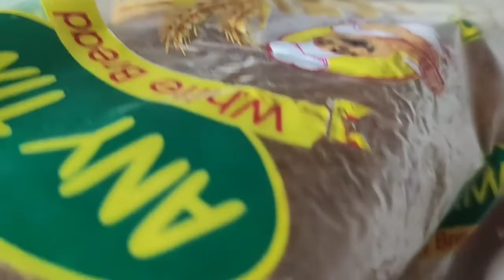simple breakfast recipe || Klara Debbarma || mamita Debbarma